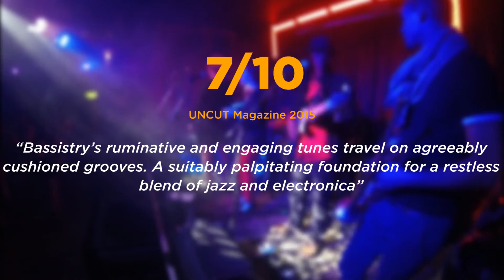Bassistry Ealing Jazz Festival 2015 promo